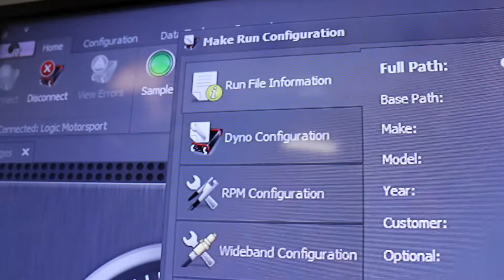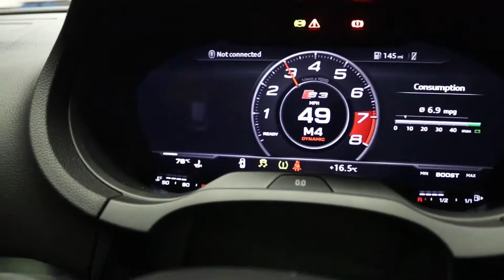Logic Motorsport - LOMA STAGE 2+ - AUDI S3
Logic Motorsport VWAGWORX - Audi S3 full STG2+ package

- RACINGLING R600
- FORGE MOTORSPORT TURBO ELBOW / SILICONE HOSE
- RACINGLINE MUFFLER DELETE
- AIRTEC STAGE 3 INTERCOOLER
- AIRTEC BIG BOOST PIPE KIT
- MILLTEK GPG DECAT DOWNPIPE
- SCORPION RESONATOR DELETE

All parts supplied, fitted & tuned to the car using our very own LOMA STG2+ LOMA STG2 TCU TUNE

- 410bhp / 512nm 🔥🔥🔥

We are no stranger to the AUDI S3 and what we do with the here at Logic is truly something special

We stock, supply & fit all of your favourite hardware as well as custom tuning your car with our industry recognised LOMA Tuning packages

LOMA STG1 will see you around 370bhp dyno proven
LOMA STG2 will see you around 410bhp dyno proven
LOMA STG3 is tailored more to the specific client / budget / car

We also offer everything from brakes & suspension to body styling kits and trims

Logic is the go to place of you want to look better - and go faster !!
Simply PM our team the required information below to receive a free price/power quotation now!

Name:
Reg Plate:
Make/Model:
Contact Detail: